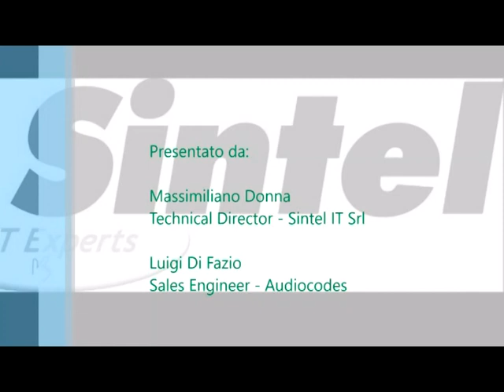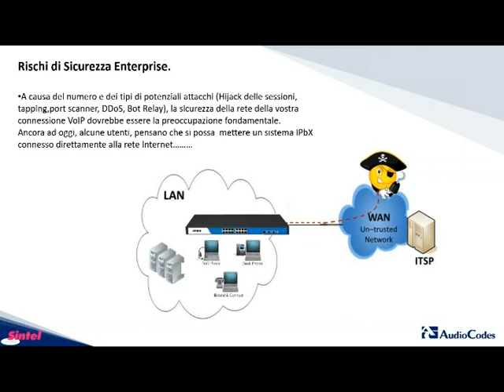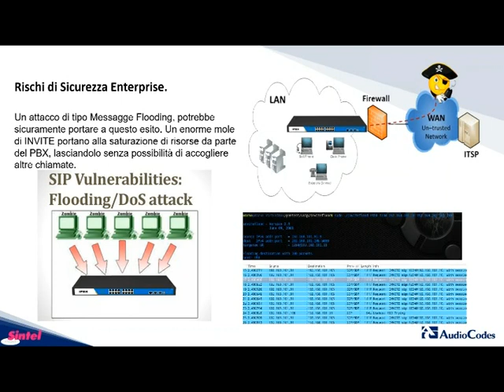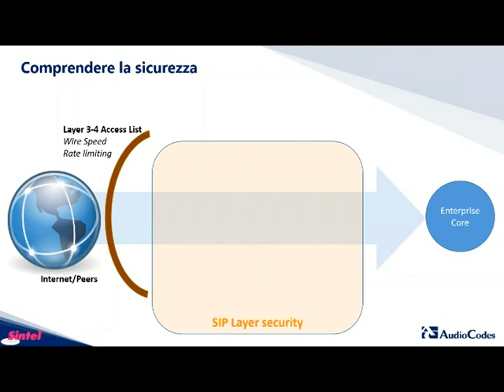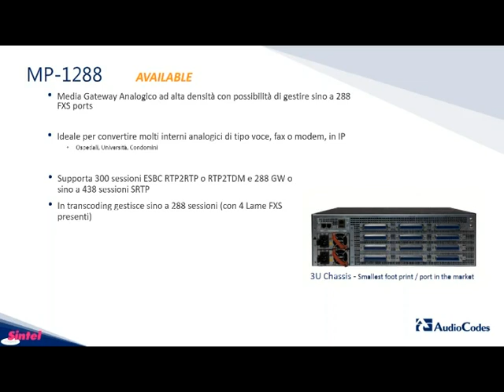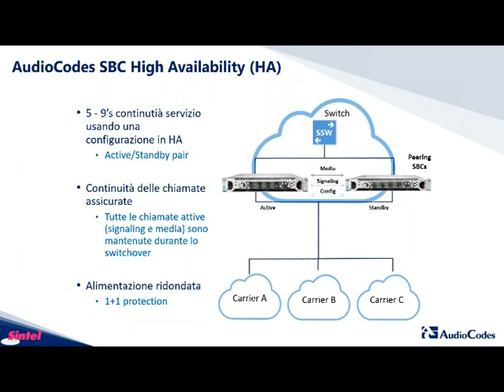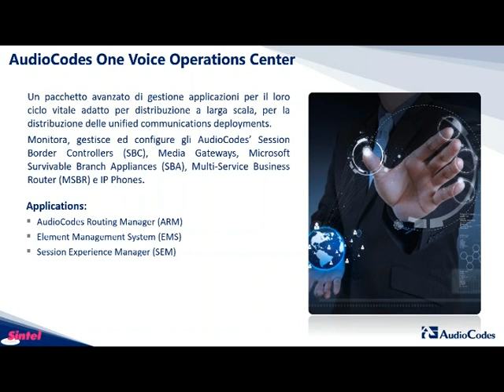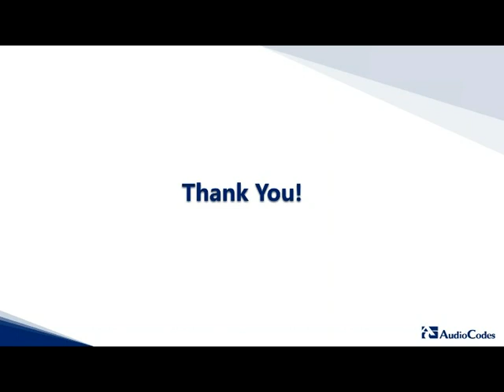Scoprite i 10 motivi per cui scegliere un SBC Audiocodes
Proteggere le reti VoIP dalle frodi è importante quanto proteggere le reti informatiche che contengono i nostri dati. Anche se spesso queste due tipologie di reti coincidono, un unico sistema di sicurezza (tipicamente il firewall) non offre il livello di tranquillità che invece si può ottenere installando un Audiocodes Session Border Controller (SBC).